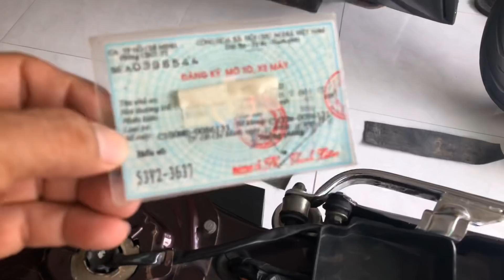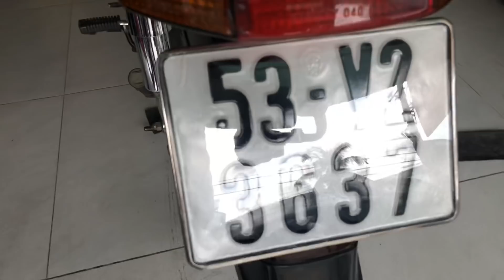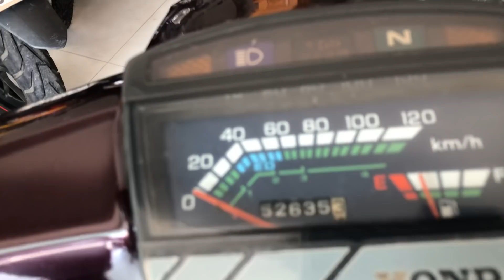DREAM Thái 1994 Nguyên Bản (cọp) GIÁ 70 triệu | Liên hệ ngay 0908.392.702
Địa chỉ: Số 01, Đường 35, Khu phố 7, Thị trấn Củ Chi, TP.HCM.
🔎 Google Map: "Cửa hàng xe máy Kim Đồng". Mở cửa từ 7h – 20h tất cả các ngày trong tuần.
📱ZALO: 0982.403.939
✅ Xe máy cũ được kiểm tra minh bạch kỹ càng về tình trạng máy móc.
✅ Giấy tờ chính chủ rõ ràng - Bao sang tên các tỉnh thành.
✅ Nhận mua lại xe cũ - Không ép giá
✅ Ngân hàng hỗ trợ trả góp duyệt hồ sơ chỉ 15 phút có xe đem về.
(Thủ tục đơn giản với CMND + Hộ khẩu hoặc CMND + bằng lái)